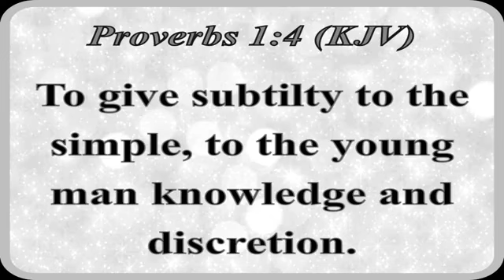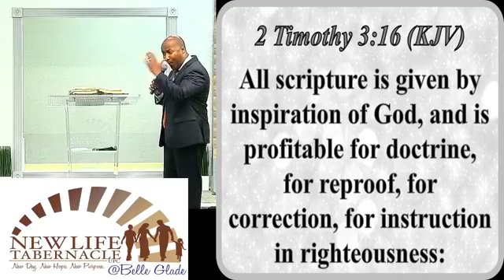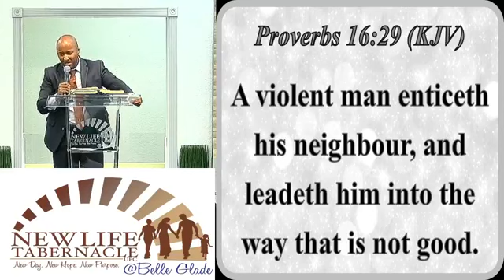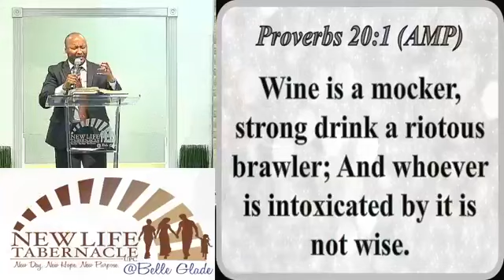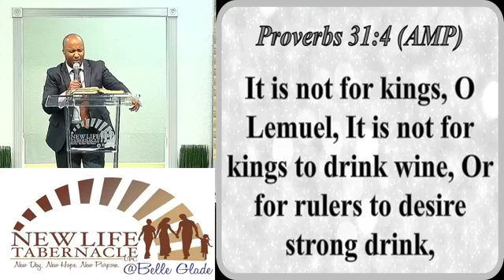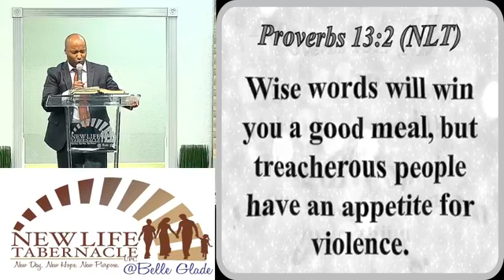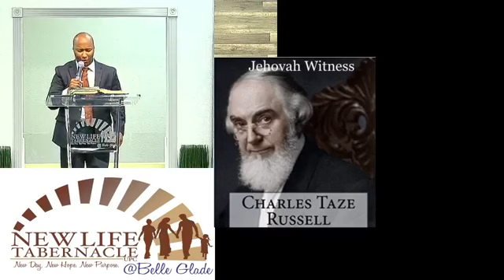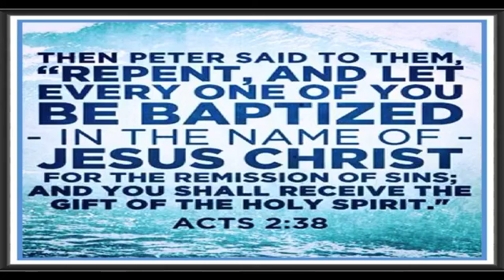The Book of Instructions (Part 4)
Pastor Garmon
Proverbs 1:1-9

Wednesday night 7:30PM,  5/26/21